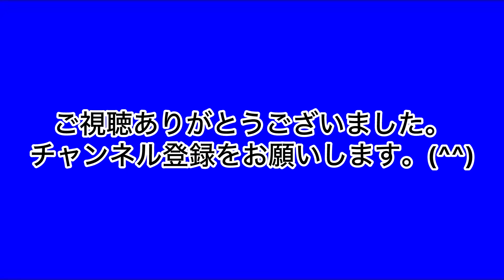【能勢町】3月の終わりに雪が降りました。2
2024年3月20日(水)から21日(木)に掛けて、春先では大変珍しく、大きな吹雪があり、山が雪化粧になりましたので、思わず動画も撮影しちゃいました！(°_°)

［能勢町-20］

♪「2:23 AM」-しゃろう

★FREE BGM DOVA-SYNDROME様の音源を使用。